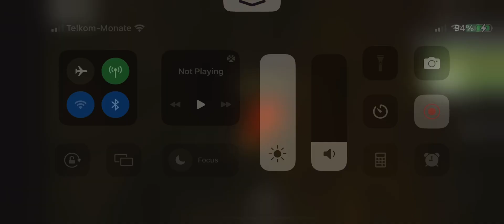Swiper tries to survive Eden orphanage and fails 🥺😭